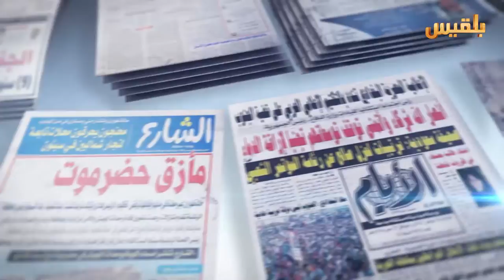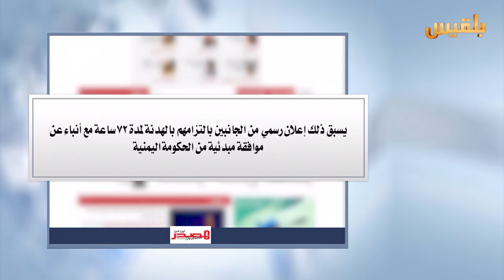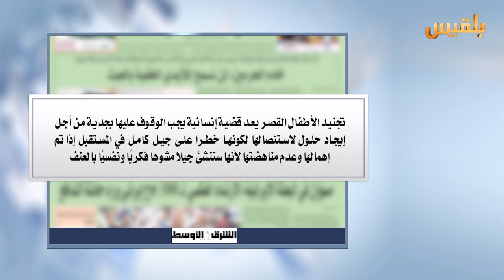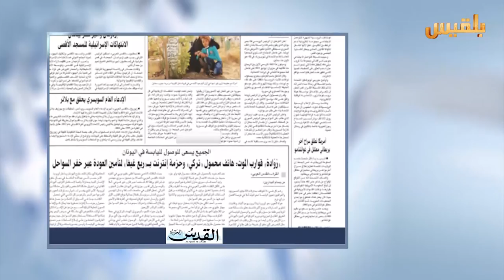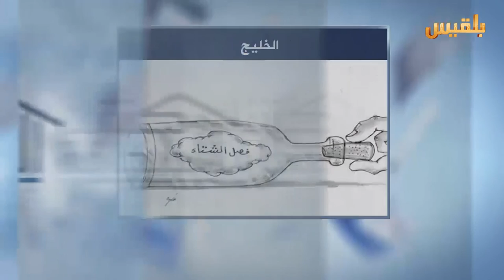كشك الصحافة | 29 - 9 - 2016 | تقديم : سهى المصري